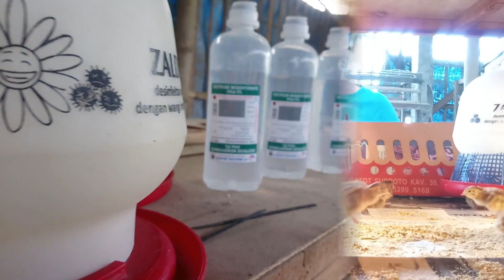Paano mag simula mag aalaga ng day old na Pugo 1000 Heads Quail farming